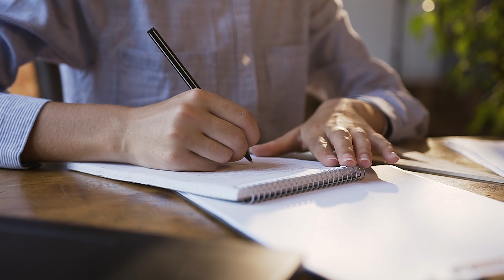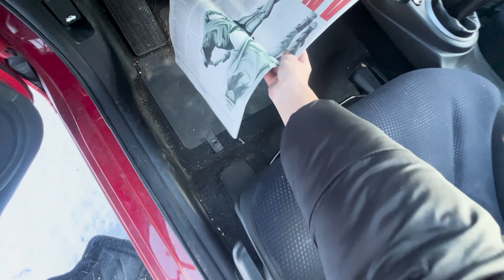Tylko WYJĄTKOWE osoby mają "M" na dłoni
Jak czytać linie pojawiające się na dłoniach? Na czym polega chiropatia?